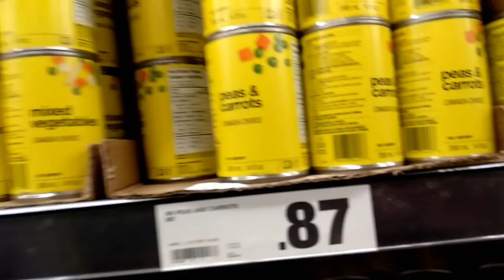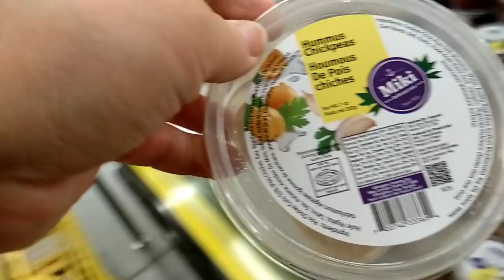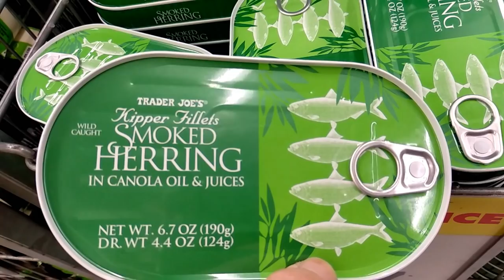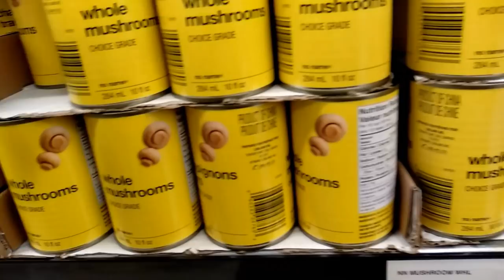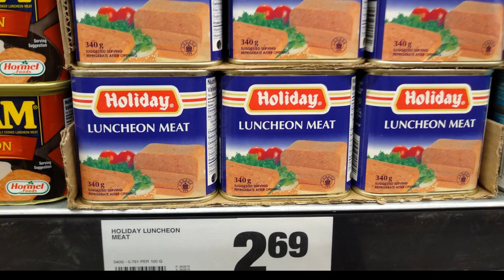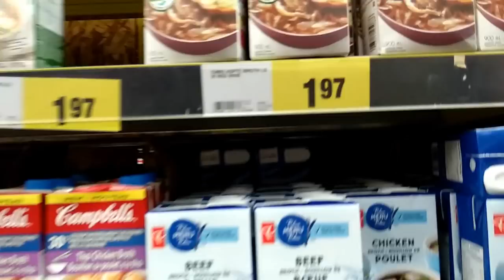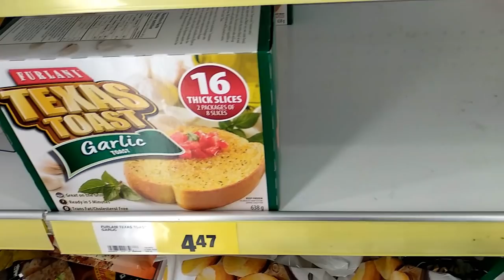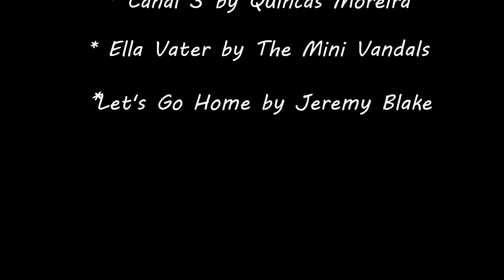Баночная история или Бакале́я в Канаде🍁Закупка продуктов в NoFrolls (Май 2019)Toronto